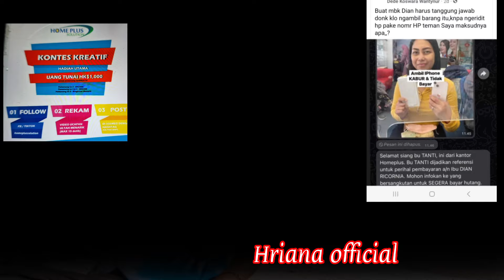KASUS KABUR BAWA HP DI TOKO, KELAKUAN PENGEN GAYA ,TP NIPU#pmi